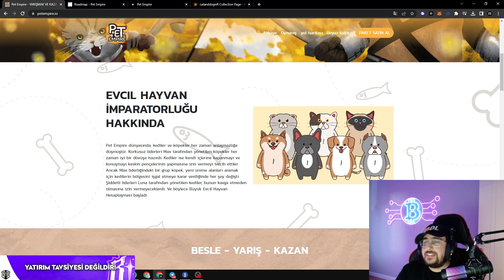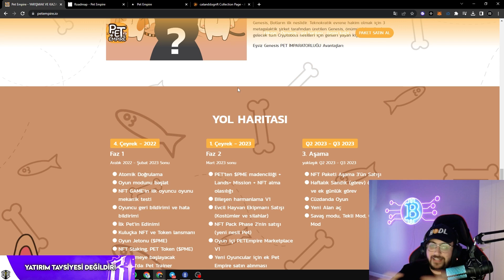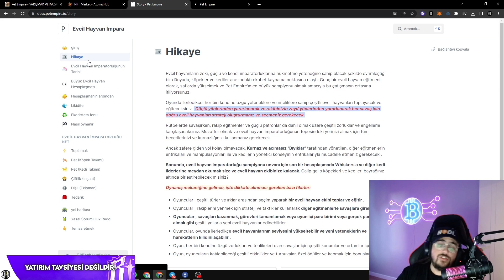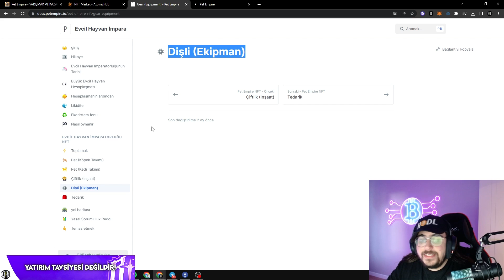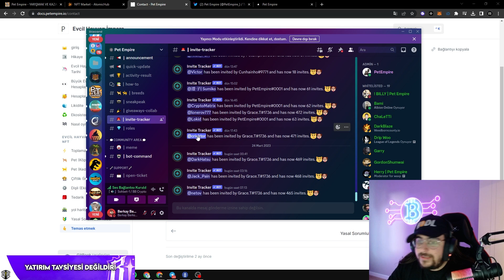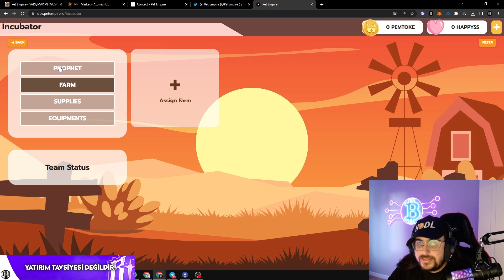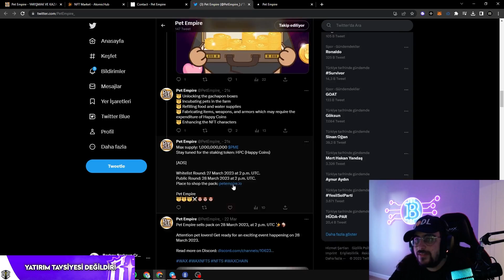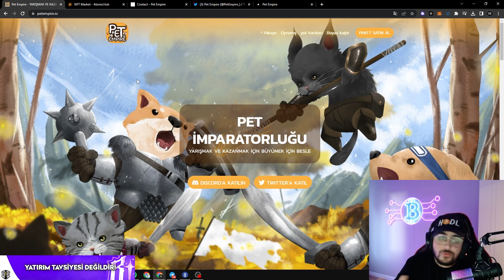Wax Yeni NFT Oyunu Pet Empire İncelemesi !! - Kedi Köpek Savaşına Katıl Coin Kazan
Bağış Yapmak için :
BUSD/BSC : 0xeFBAc77ee679Fe807a7F1802Bb725eD6c7C770ae
ETH/ERC20 : 0xeFBAc77ee679Fe807a7F1802Bb725eD6c7C770ae
USDT/TRC20 : TJtZzWoKmjdorjkhxPTPbDJwDphBY8qkWL
Wax : j5ik4.c.wam

❤İyi Seyirler